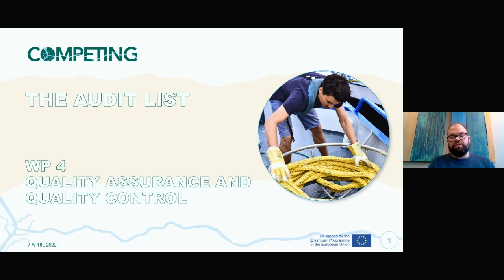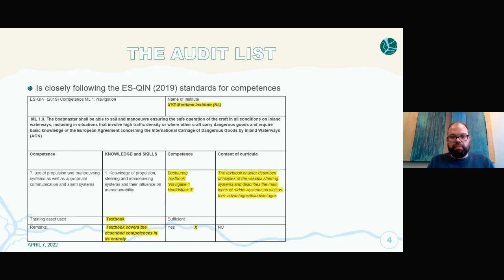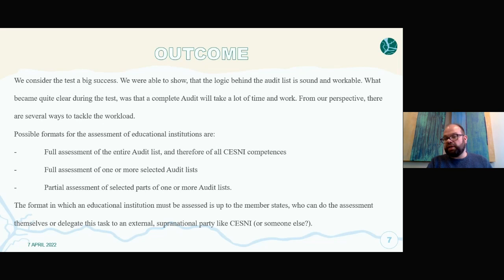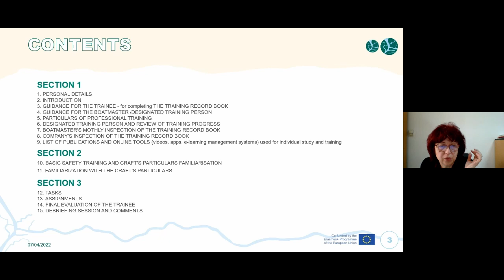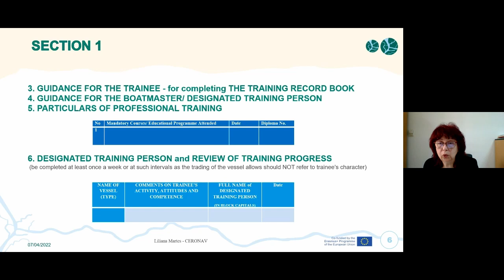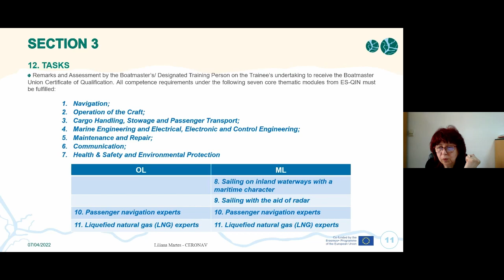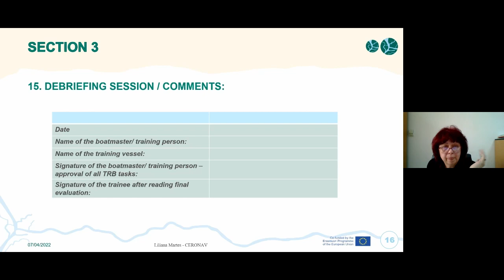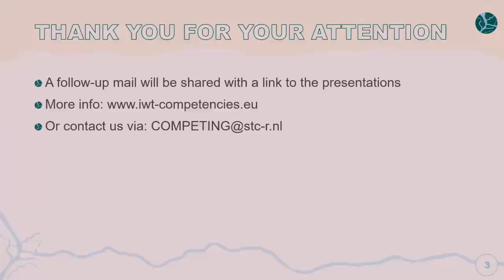Online Competing Seminar - 7 April 2022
All inland waterway navigation schools and training institutes please pay attention! We would like to invite you to the first online seminar about the outcomes of project COMPETING. During this seminar we will explain how to adapt or adopt the new and harmonised inland navigation educational material.

Online programme, 7 April 2022

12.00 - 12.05 (Central European Time)
By Arjen Mintjes, director of the Maritieme Academie Harlingen and chairman of Edinna
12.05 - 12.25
Explanation about the new directive & implementation of an audit system By Arjen Mintjes and Jörn Boll, Maritieme Academie Harlingen
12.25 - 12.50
How to use the European Training Record Book
By Liliana Martes, Ceronav